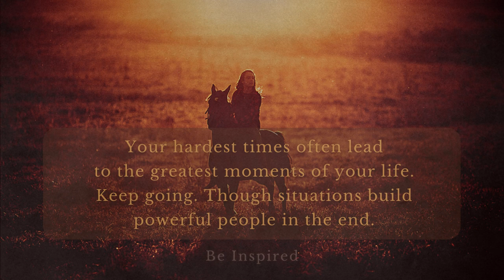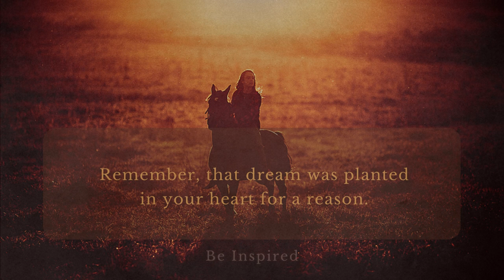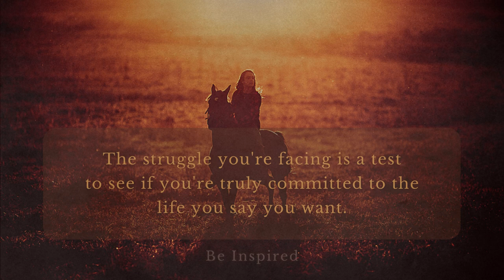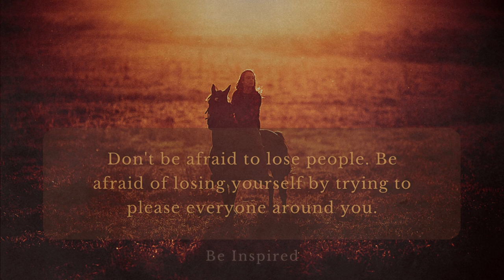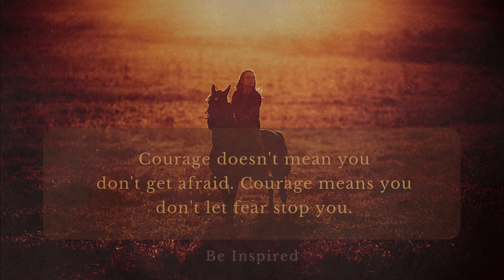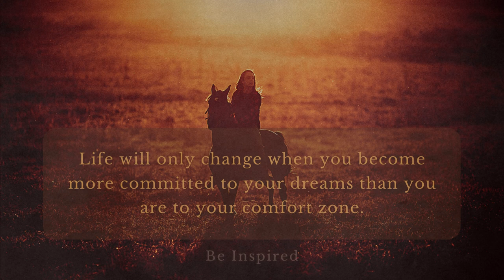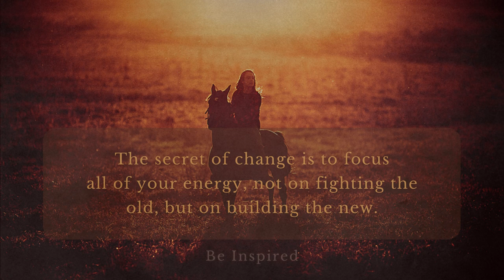Be Inspired : Affirmations Motivational video Quotes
Be Inspired, best Affirmations Motivational video Quotes for inspirational encouraging words.